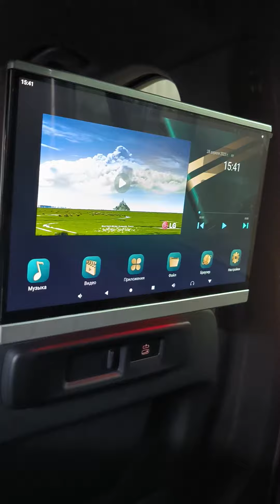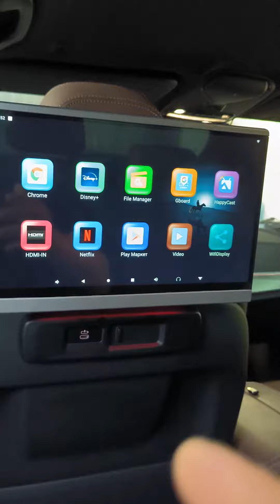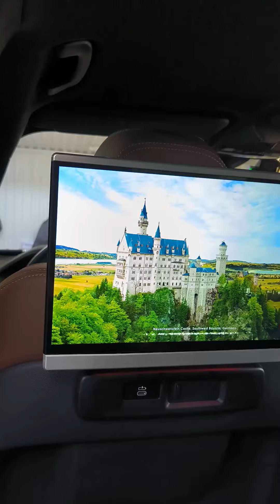Установка Android мониторов AVS1220AN на подголовники BMW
Купить самый большой навесной монитор на подголовник с сенсорным экраном 13,3 дюйма на ОС Android AVS1220AN

➨Полное описание:

Данный комплект состоит из двух 8-ядерных Android мониторов, которые соединяются между собой 3-метровым HDMI кабелем, входящим в набор. Это позволяет дублировать изображение с одного экрана на другой, что будет удобно для просмотра единого контента всеми задними пассажирами BMW.

Навесные мониторы на подголовник BMW имеют декоративную подсветку и яркий Full HD экран, который несомненно придется по душе всем любителям кино и сериалов. При этом современный и стильный дизайн устройств будет хорошо сочетаться с современным салоном авто. Мониторы изготовлены из прочного пластика ABS и металла, имеют универсальное крепление, поэтому подойдут для установки в любую машину.

Одна из особенностей устройств - это функция разделения экрана на 2 зоны. С её помощью вы можете выводить на экран два приложения и работать с ними одновременно. Обратите внимание, что не все программы поддерживают эту опцию.

Пара навесных мониторов на подголовник автомобиля поддерживают беспроводные подключения. Технологии Miracast и AirPlay позволят быстро подключить ваш смартфон к устройству, и вы сможете просматривать на большом экране фотографии, видео или другие файлы. Кроме этого, для мониторов доступны соединения с устройствами по Wi-Fi и Bluetooth.

- Поворотный Android монитор на подголовник автомобиля AVS1205MPP

- Самостоятельная скрытая установка Android мониторов на подголовники KIA MOHAVE